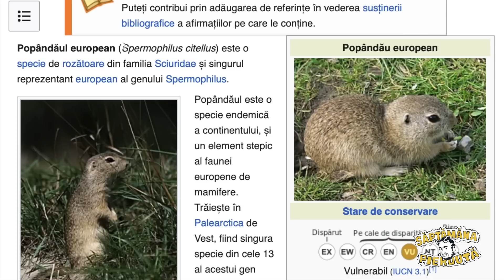Săptămâna Pierdută cu Bogdan Nicolai, Ep. 37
Din episodul 37:

🟡 O săptămână plină vârf
🟢 5000 de metri troler
🟣 Restul stau ca popândăii / Lecția despre popândău
🔴 Miracolul de la Alba Iulia
🟠 Spălătorie auto. În parc!
🔵 Uite așa aș vrea să mor

Scris și prezentat de Bogdan Nicolai

O producție 7 Roads Films

SaptamanaPierduta EpisodNou / Ep. 37 / 2 aprilie 2023